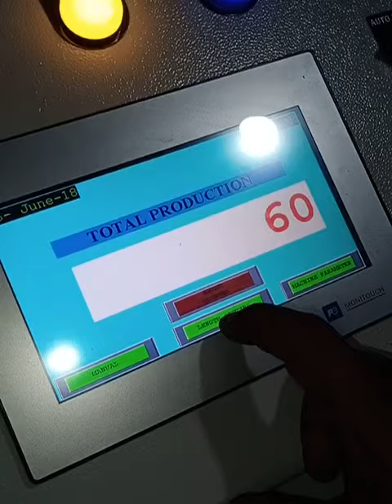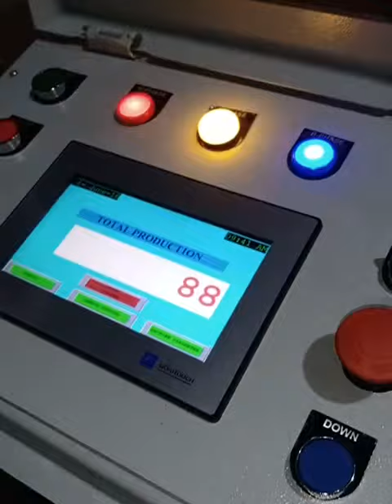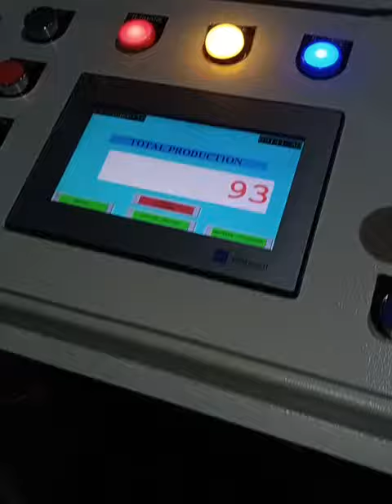Cut To Lenght Line Manufacturer 9569153209